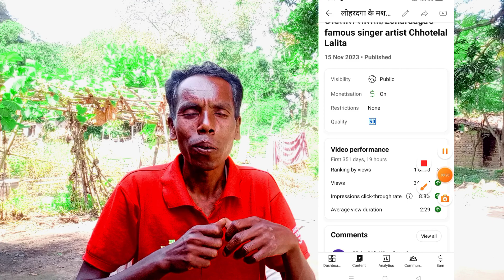Deewali me channel growth / channel monetize